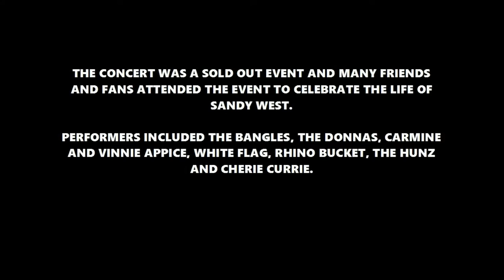Sandy West Memorial Concert 2006 The Donnas-Sandy West Band-The Binges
Sandy West Memorial and Tribute Concert, live at the Knitting Factory, Hollywood, CA. From 12/9/2006, Features The Donnas, The Sandy West Band and The Binges.